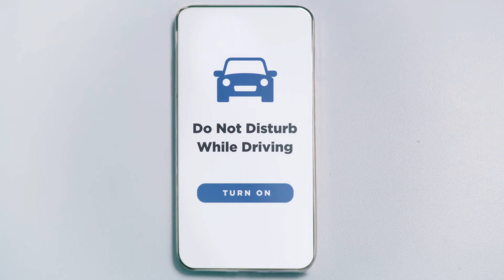Smart Dogs-Geico.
Funny and Feel Good Commercials  From

Around The

World.